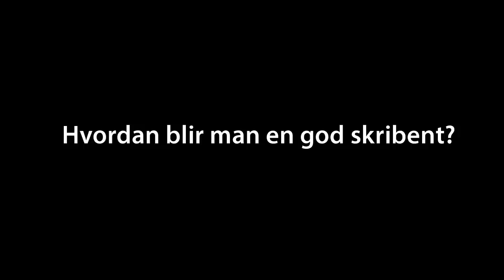Marianne Lien - Hvordan blir man en god skribent?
Marianne Lien, professor i sosialantropologi ved Universitetet i Oslo, forteller om hvordan man kan håndtere skrivesperre og det hun kaller delesperre. Mange er redde for å dele materiale før det er helt ferdig, men gjennom å dele tidlig i skriveprosessen, selv når teksten er dårlig, kan du få hjelp til å bli en bedre skribent. Det er også lettere å overkomme skrivesperre når det du skriver ikke må være ferdig og bra i første runde. Et viktig poeng er at den kritikken du får på en tekst ikke er en kritikk av deg personlig men av teksten.